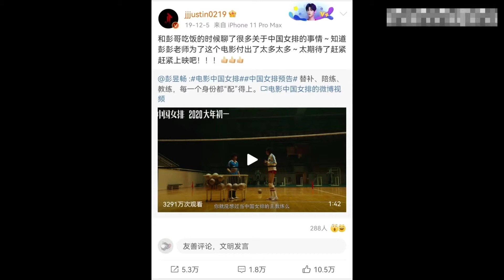【彭昱畅×黄明昊】原来彭彭和Justin在《密室大逃脱》之前就认识！这兄弟俩快笑死我了